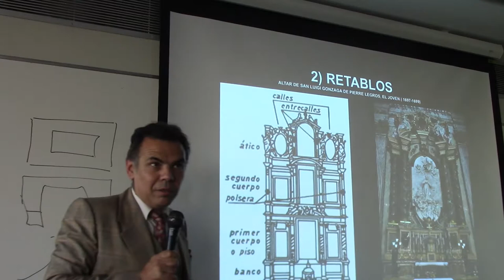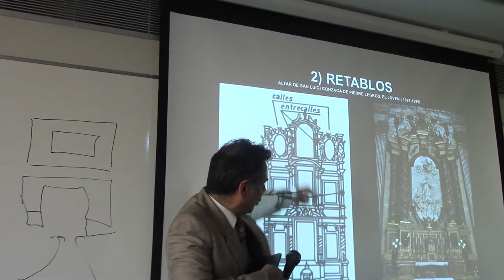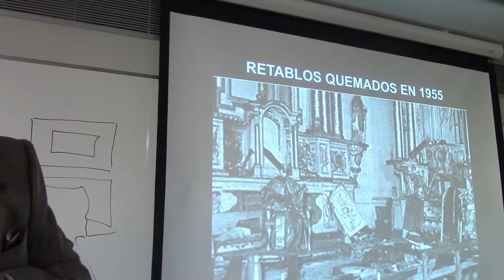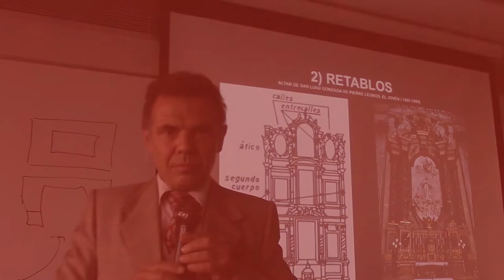180 RETABLOS BARROCOS POR EL PROF. JUAN LAZARA